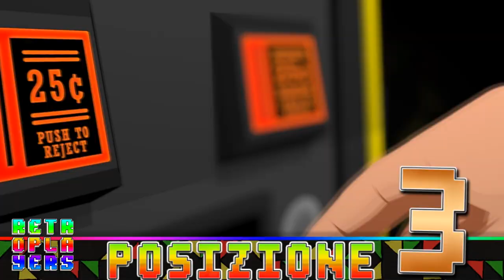RetroTop10 - Top 10 Fallout Mods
Siete stanchi della monotonia della zona contaminata? Allora moddate tutto no?!